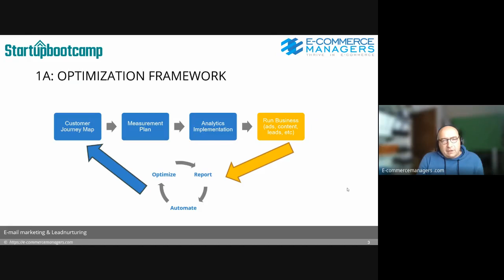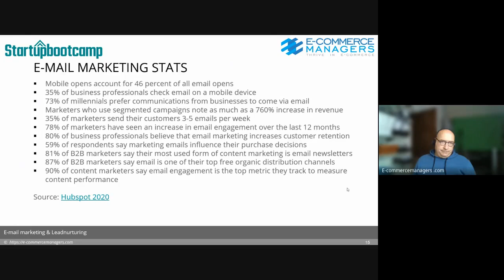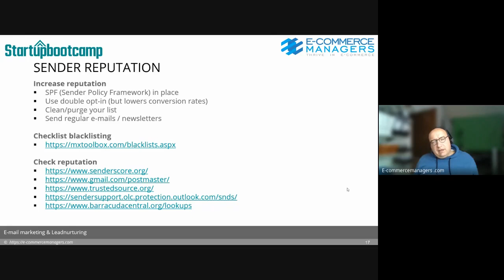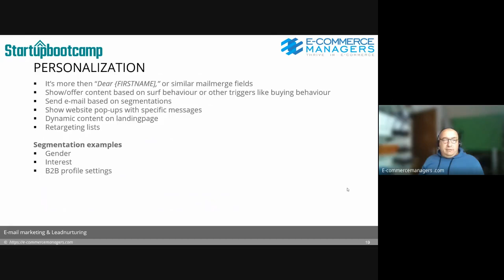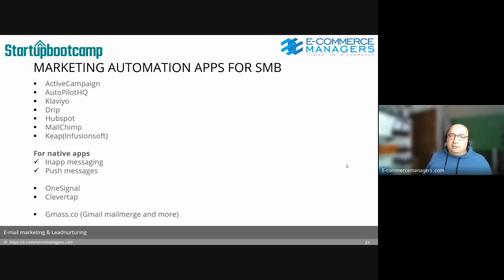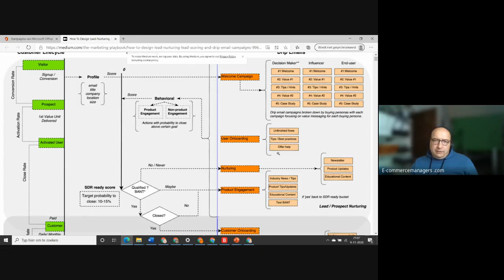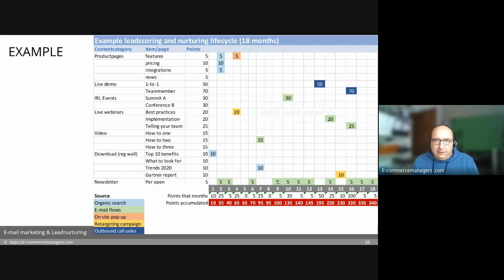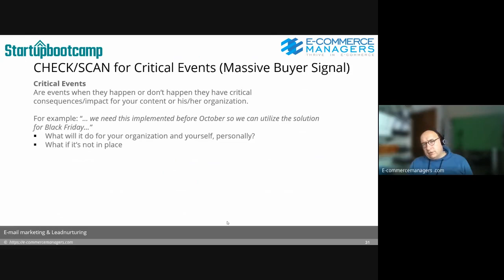E-mail marketing and lead nurturing for Startups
Recording of the webinar about e-mail marketing and lead nurturing.

This video is part of the Making Your Funnel Work program by E-commercemanagers.com is cooperation with Startupbootcamp.